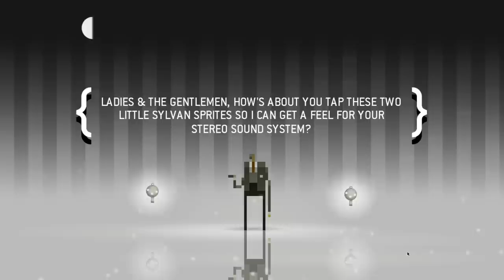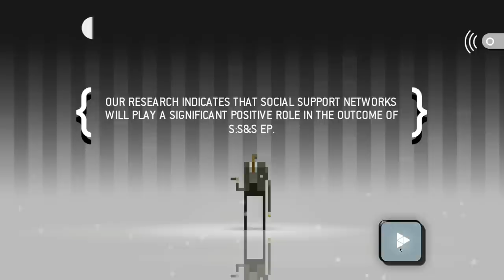Let's Play - Superbrothers: Sword & Sworcery EP - Session 1